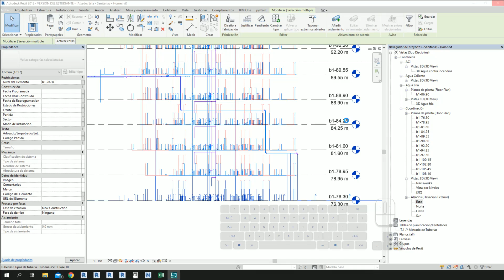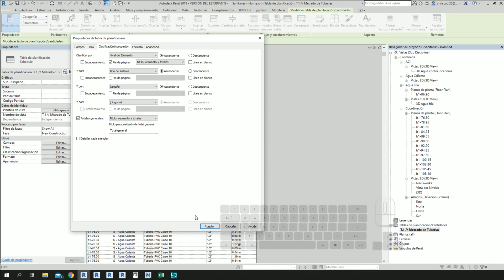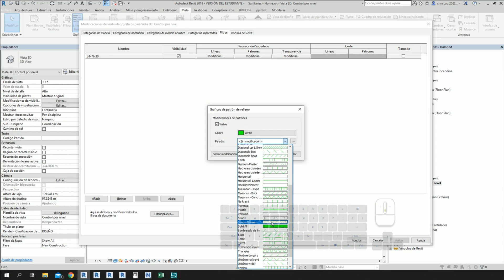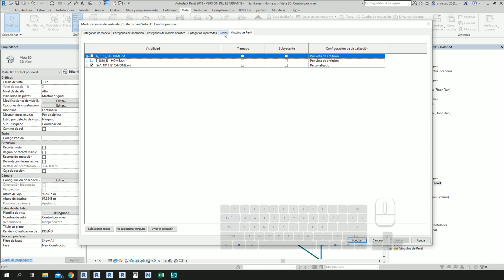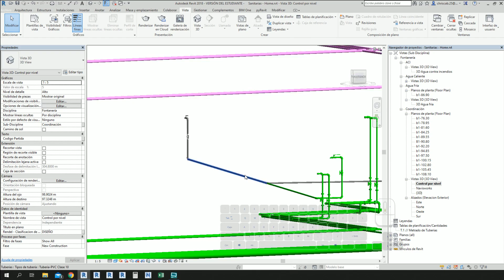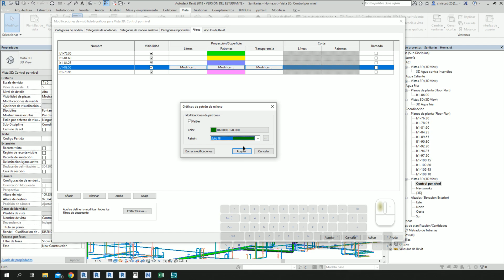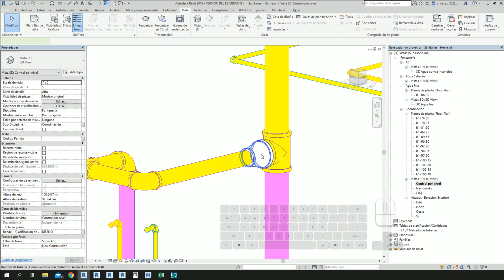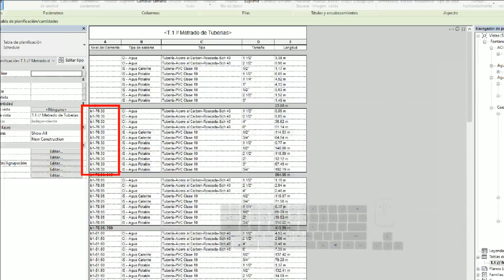MEB-M4-L1.04 | Medición de tuberías